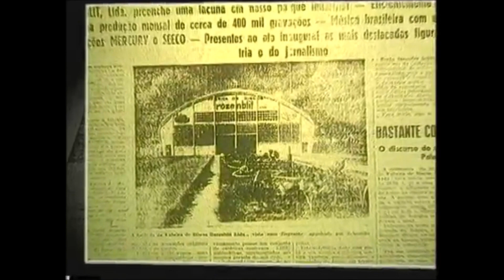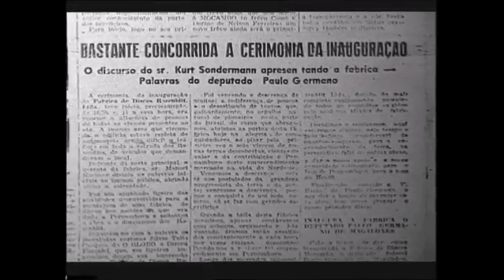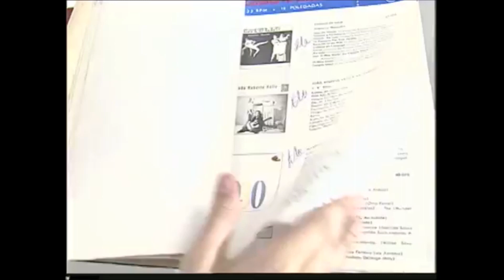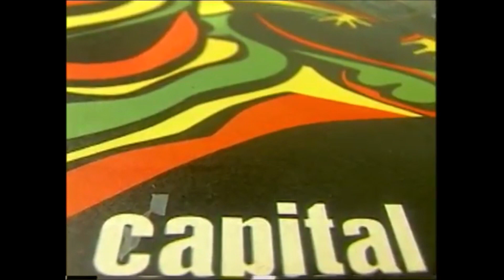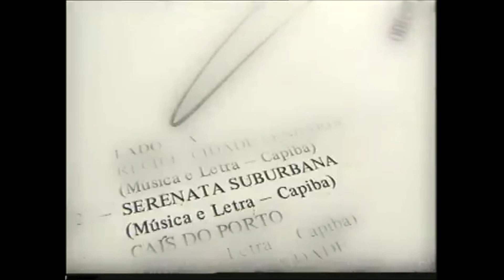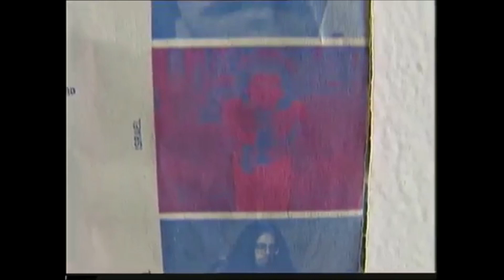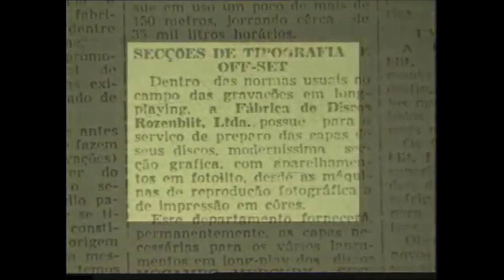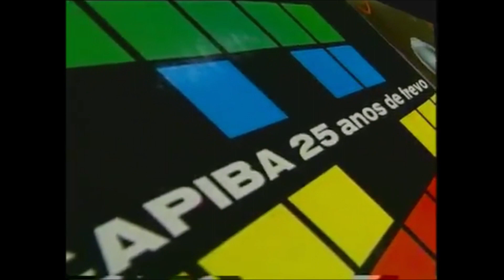Rozenblit Rosa de Sangue - Documentário sobre a gravadora Rozenblit Recife Dirigido Melina Hickson